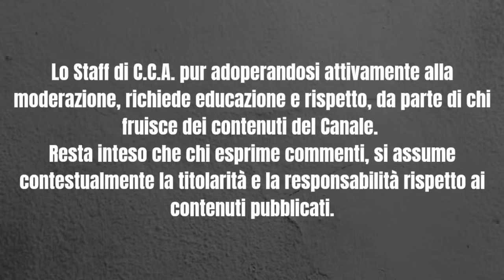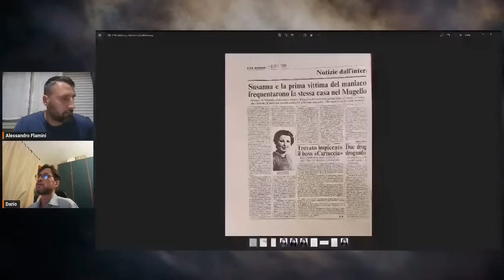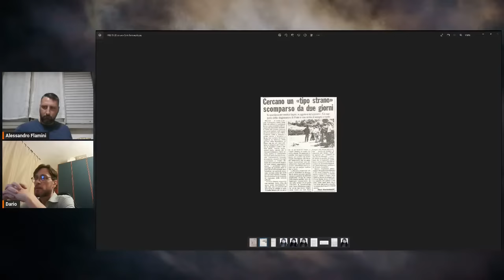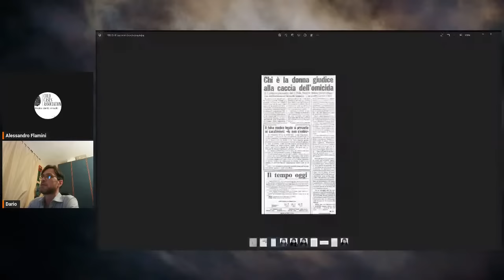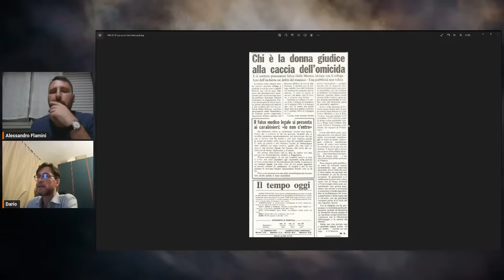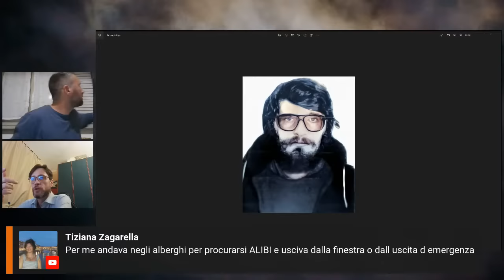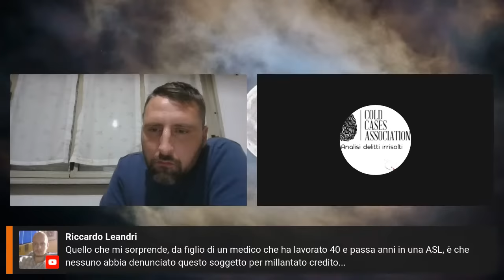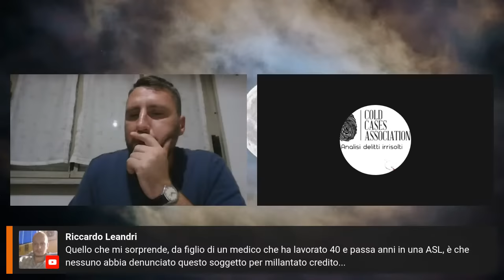Mostro di Firenze - Carlo Santangelo l'uomo del mistero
- I sospettati del caso dimenticati.
Carlo Santangelo personaggio e sospettato interessantissimo mai trattato ultimamente con particolare attenzione.

Canale ufficiale di Cold Cases Association.
Cold Cases Association, di cui l’acronimo “C.C.A.", è una libera Associazione senza scopo di lucro, dedita allo studio e ricerca volti a documentare ed ad’approfondire tutti quei delitti più gravi, nella fattispecie omicidi, per i quali la legge non prevede prescrizione, denominati “cold cases”, per i quali le indagini non risolvono appieno le vicende intercorse o non identificano un colpevole.
Ricordiamo che C.C.A. è una associazione no profit di volontari che si autofinanziano nelle loro ricerche.